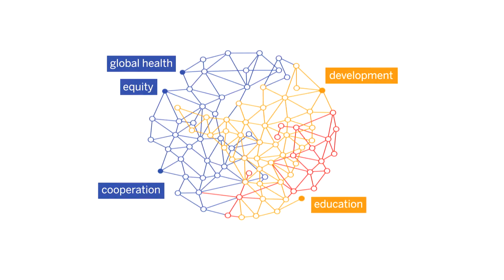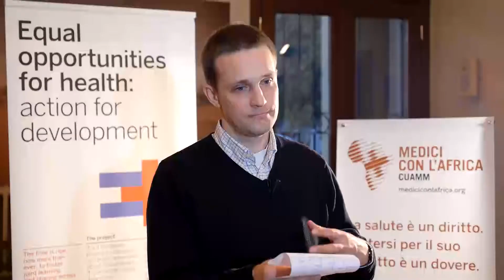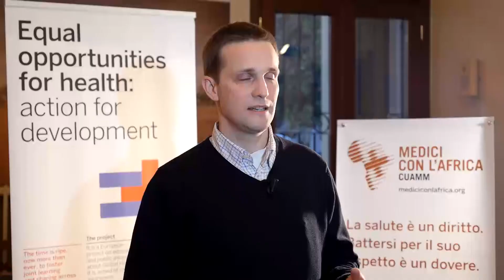Interview to Mateusz Cofta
International conference in Padua 1st February 2014 "A decent life for all: Equal opportunities for all. Action for development":
Mateusz Cofta -- Poznan University of Medical Science - Poland, partner of the project "Equal opportunities for health: action for development" 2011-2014